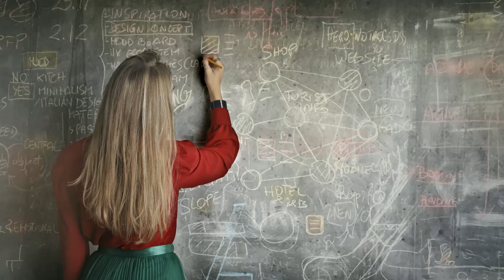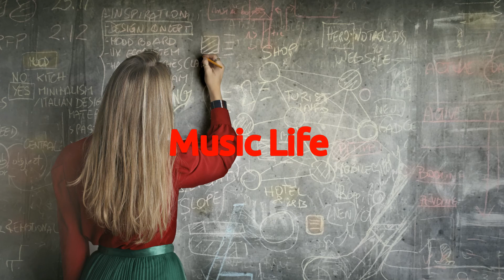Are We Board – Pyrosion - [Royalty Free Music]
🎵 Track Info:

Title: Are We Board? by Pyrosion

Are We Board? – Pyrosion (Royalty Free Music) Music Life  Music is the perfect relaxing music to help you go to forcefull, and enjoy deep energetic. Our music for happy feeling music no copyright is the best music for stress relief, to reduce insomnia, and encourage dreaming. Our soft music for sleeping uses Delta Waves and soft instrumental music to help you achieve royalty free calm music deep relaxation, and fall asleep. Our copyright free music life channel provide relaxing sleep music can be used as background music, meditation music, relaxation music, peaceful music and sleep music. Let our soothing music and calming music help you enjoy relaxing deep sleep.

Music life channel free deep sleep music videos have been specifically composed to relax mind and body,Are We Board? – Pyrosion (Royalty Free Music) - Music Life  and are suitable for babies, children, teens, and adults who need slow, beautiful, soft, soothing music to assist them to fall asleep. See them as a form of sleep meditation or sleep hypnosis gently easing you into that wonderful relaxing world of healing sleep.

► What you can find in this channel:
royalty free 2021s hip hop musics,
copyright free 2021s rap musics,
free2021s rap mix,
Free background 2021 hip hop mix,
Free backgorund throwback hip hop,
royalty free throwback rap,
royalty free rap mix,
no copyright classic hip hop,
happy trap beat,
pyrosion,
are we board?,
pyrosion - are we board?,
pyrosion music,
music life library,
free music,
vlog,
vlog music,
no copyright music,
background music,
royalty free,
vlogger music,
vlogging music,
download music,
dance & electronic,
calm,
cc